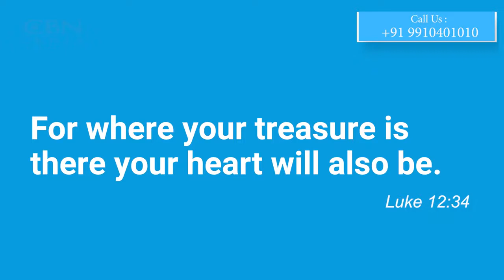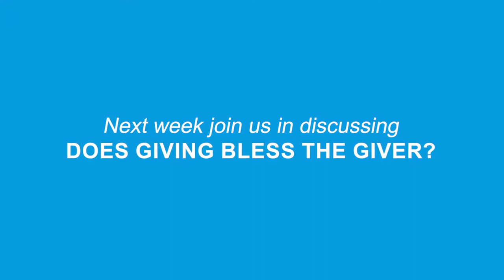How to be a good steward of money? | English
How to be a good steward of money? Join Noyingbemo as he shares more on this. If you want to know more about money matters,